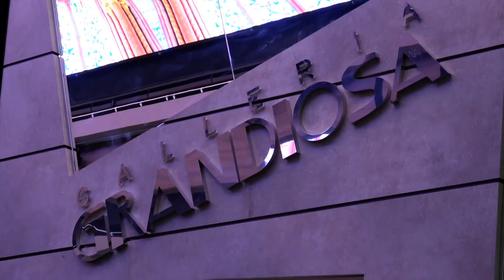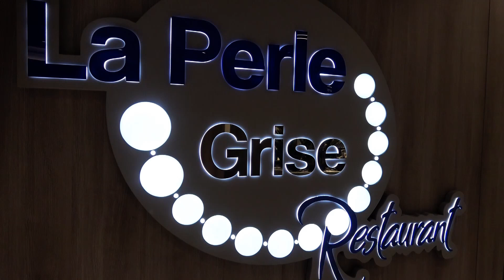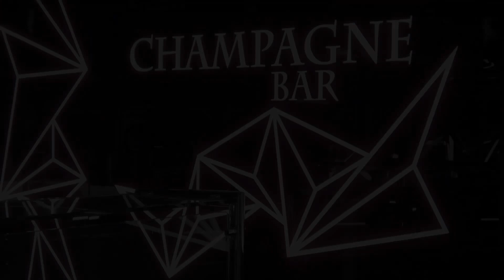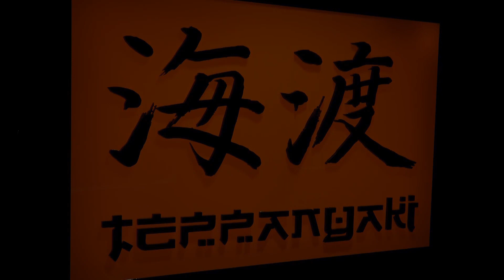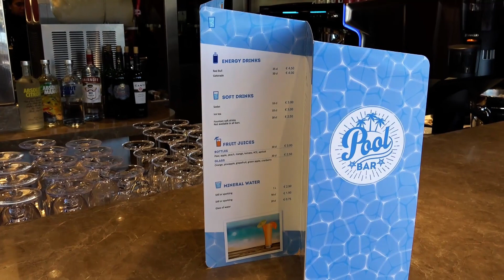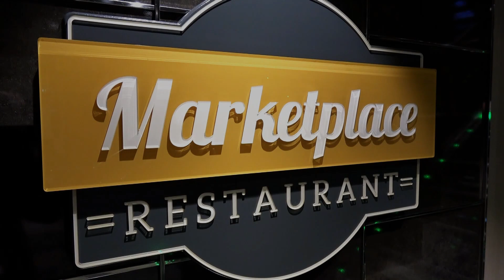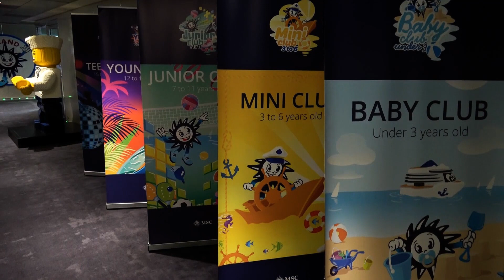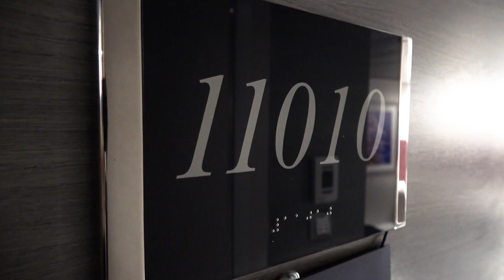MSC GRANDIOSA - видео обзор - нужная информация - лучшие круизные лайнеры мира